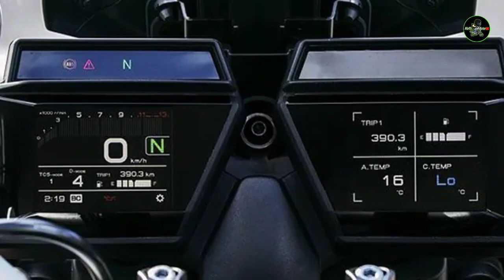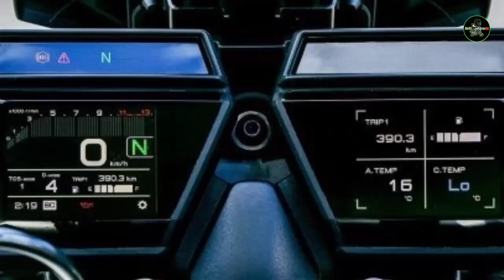2021 YAMAHA TRACER 9 AND TRACER GT 9 SPORT-TOURING BIKE - FIRST LOOK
Yamaha Tracer Overview
It’s out with the old and in with the new for Yamaha’s Tracer model that saw a ground-up rebuild ahead of MY2021. That’s right, Yamaha went for the trifecta with an all-new engine and upgraded electronics, all in a spankin’-new frame. This newest Tracer replaces the previous version, the Tracer 900 GT, and represents a natural evolution of Yamaha’s sport-touring design philosophy.

ENGINE

Type: Inline-3

Displacement: 890cc

Transmission: 6-speed

Clutch: Wet multi-plate disc; assist and slipper

CHASSIS

Frame: Controlled-fill die-cast aluminum w/ subframe

Front suspension; travel: Fully adjustable, semi-active KYB 41mm inverted fork; 5.1 inches

Rear suspension; travel: Fully adjustable, semi-active horizontal KYB shock; 5.4 inches

Tires: Dunlop Sportmax GPR-100

Front tire: 120/70 x 17

Rear tire: 180/55 x 17

Front brakes: 298mm discs w/ 4-piston Nissin calipers

Rear brake: 245mm disc w/ single-piston Nissin caliper

ABS: Standard

Rake: 25.0 degrees

Trail: 4.3 inches

Seat height: 31.9 or 32.5 inches

Fuel capacity: 5.0 gallons

Estimated fuel consumption: 49 mpg

Curb weight: 485 pounds (sans side cases)

Ride Safe✌️

2021 yamaha tracer 900 review
2021 yamaha tracer 900 release date
yamaha tracer 900 specs 2021
yamaha tracer 900 gt 2021 test
yamaha tracer 900 gt 2021 vs 2020
yamaha tracer 900 gt 2021
2021 yamaha tracer 900 gt colors
yamaha mt-09 tracer 900 gt 2021
yamaha tracer 900 philippines